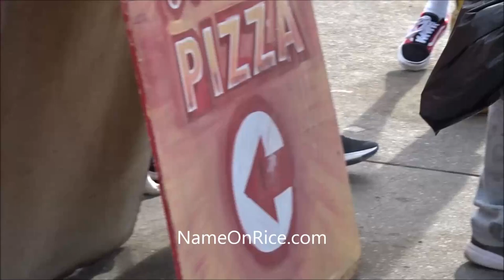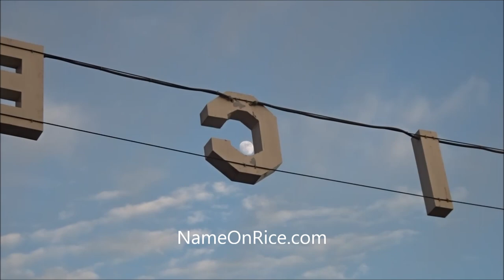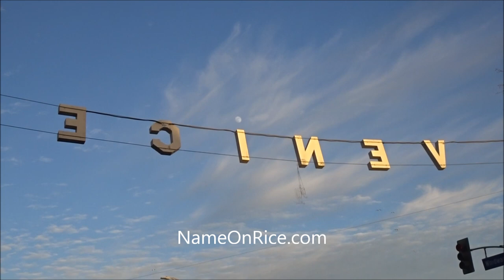VENICE BEACH SCENES JAN, FEB 2021 CALIFORNIA